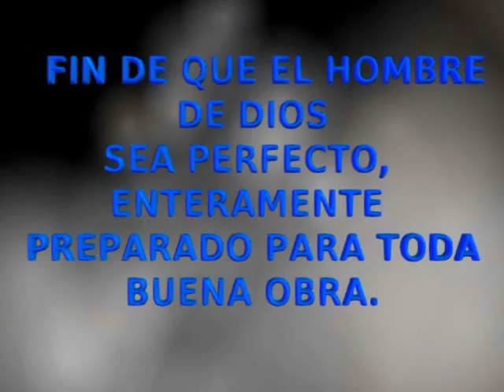Epístola De Judas - La Biblia Dramatizada - Versión Reina Valera - Completo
GÉNERO: Epístola De Judas - La Biblia Dramatizada - Nuevo Testamento
VERSIÓN: Reina Valera
CAPÍTULOS: Contiene 25 Versículos - Completo